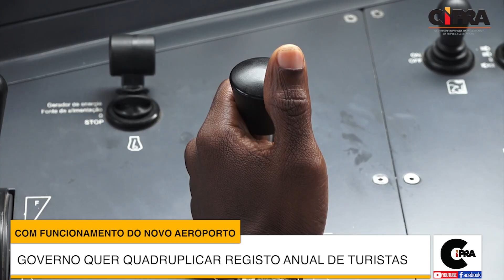SÍNTESE INFORMATIVA - 06. NOVEMBRO. 2024